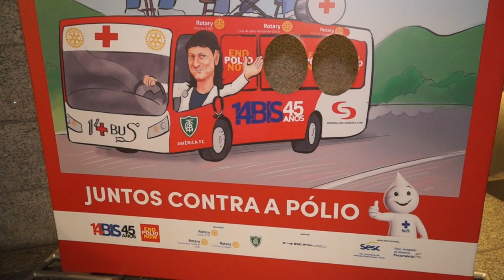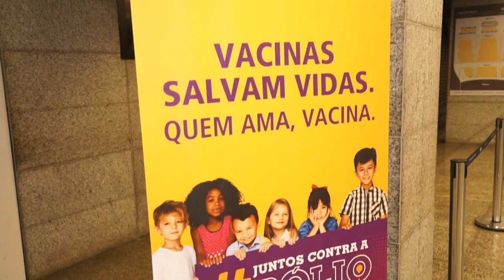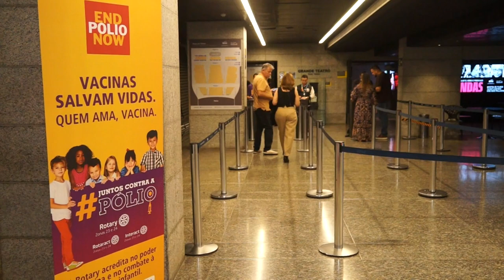14 BIS Show Beneficente em Prol da Erradicação da Poliomielite